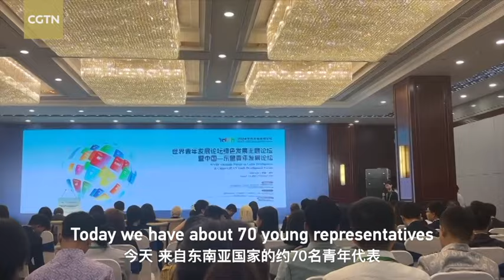How do young Southeast Asians see global green development?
Young people are bringing innovative strategies to climate change and environmental protection at the World Youth Development Forum Thematic Forum on Green Development and China-ASEAN Youth Development Forum held in Nanning City, south China's Guangxi Zhuang Autonomous Region. CGTN reporter Peng Weizi has more!